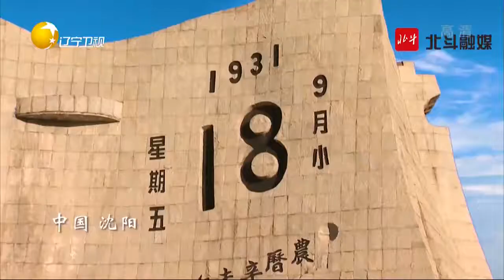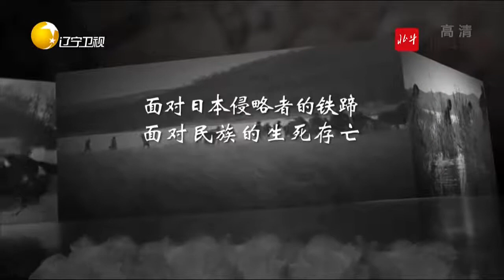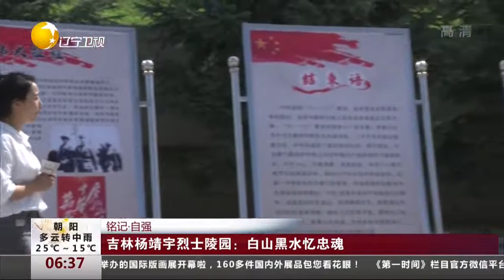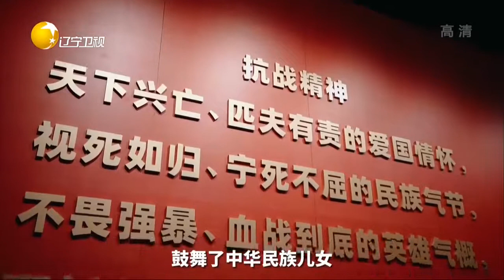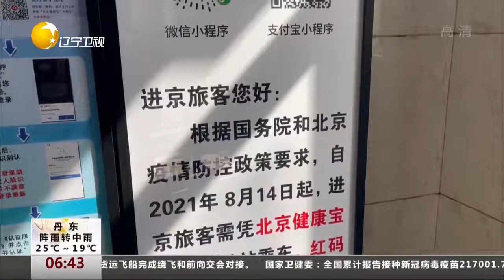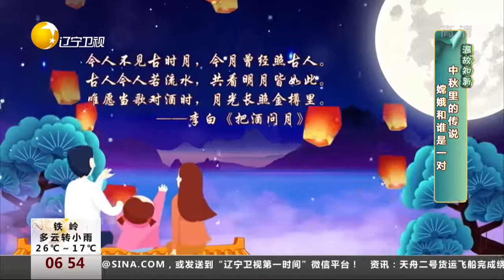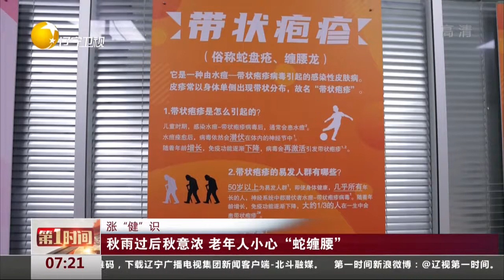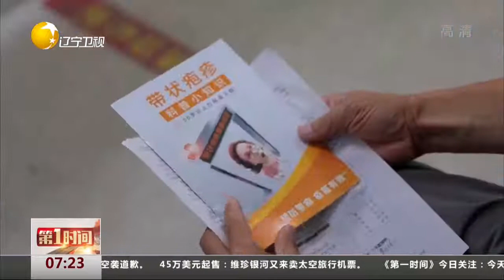第一时间 20210919：吉林杨靖宇烈士陵园 白山黑水忆忠魂